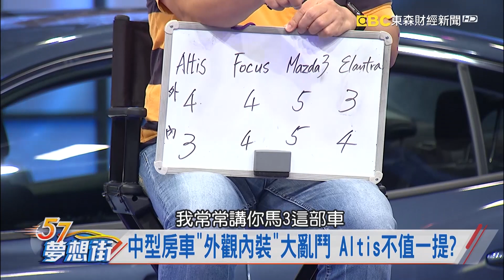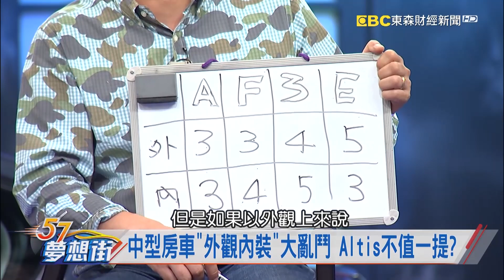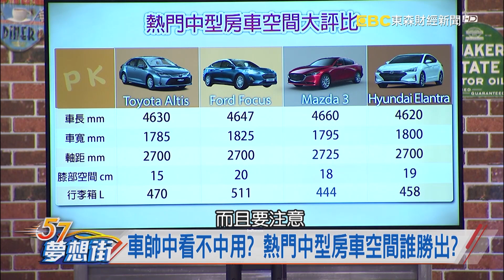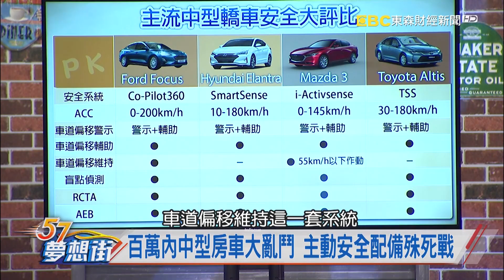中型房車外觀內裝大亂鬥 Altis不值一提？《夢想街57號 預約你的夢想 精華篇》20190906 李冠儀 謝騰輝 張迺庭 羅焜平 葉毓中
中型房車外觀內裝大亂鬥 Altis不值一提？